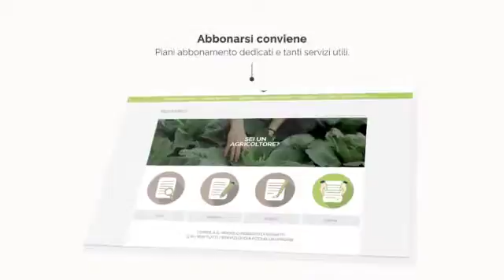Open-Farm: abbonati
Caro agricoltore/allevatore,
perché abbonarsi a Open-Farm?

Perché tutto quello che facciamo è pensato per dare valore primario al Settore Primario.
I nostri piani abbonamento hanno costi contenuti e sono pacchetti variabili per permetterti di conoscerci e viverci.
I nostri servizi - costruiti da un imprenditore del Settore Primario come te - vogliono essere un valore aggiunto al tuo lavoro per aiutarti a sostenere il tuo reddito, scoprire nuove opportunità e permetterti di confrontarti quotidianamente con altri produttori.

È un servizio per te: comunica, partecipa.
Il tuo contributo è fondamentale.